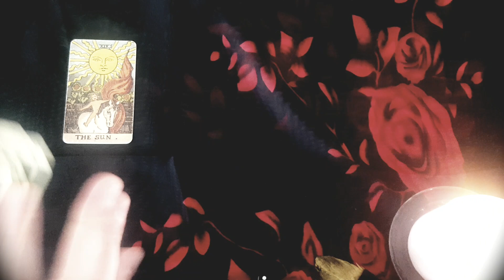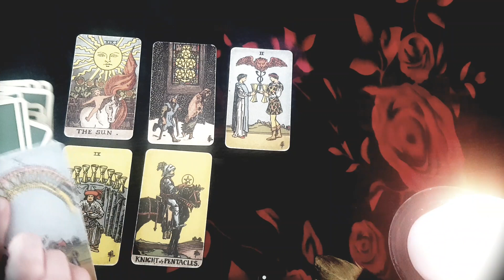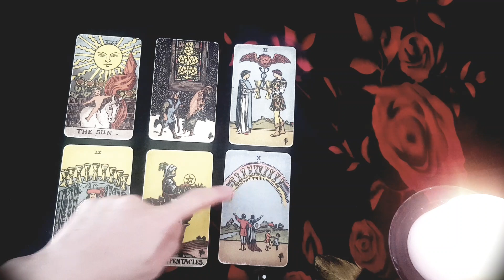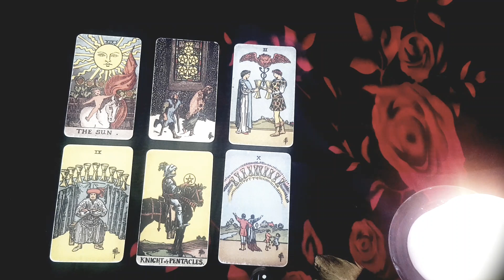ARIES~💖~ YOU WERE MEANT TO BE TOGETHER ~💖~DECEMBER 2021 LOVE TAROT